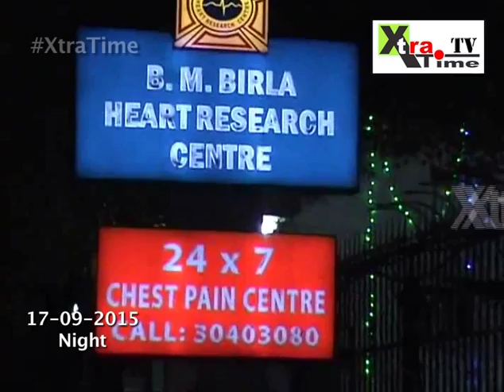BCCI President Jagmohan Dalmiya stable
BCCI President Jagmohan Dalmiya was admitted last night with chest discomfort and underwent coronary angiography. He is clinically better after clot was aspirated out.